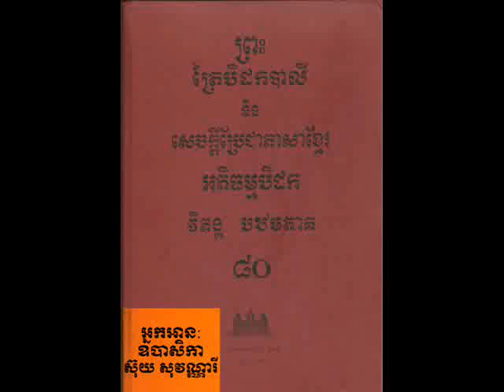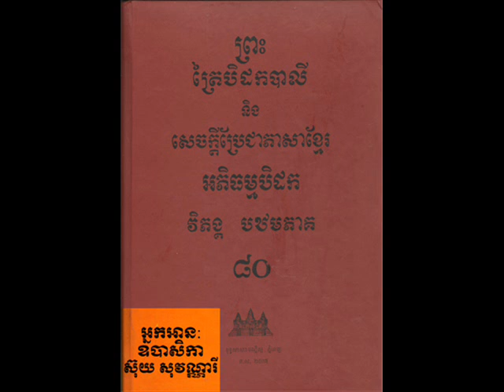Vol 080 Suy SoVanary 01